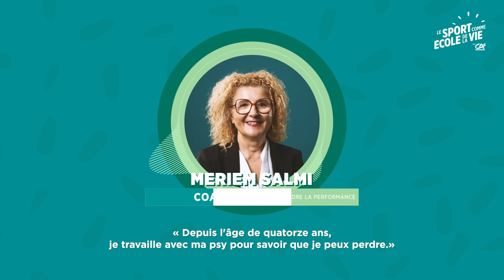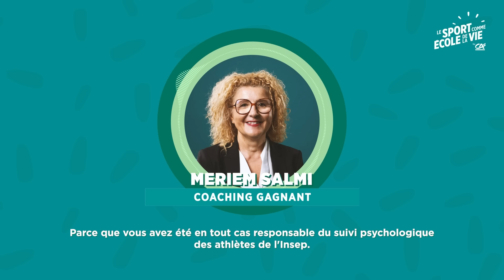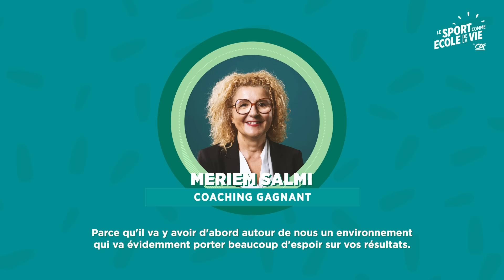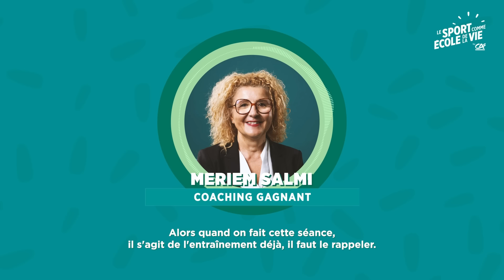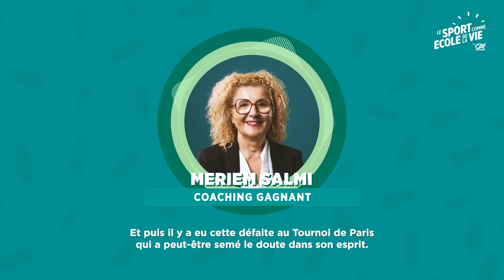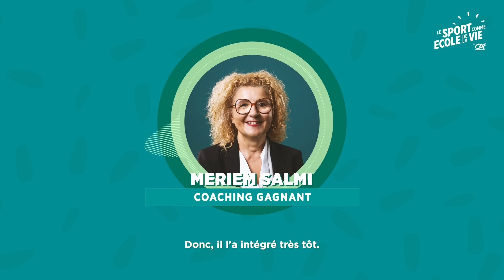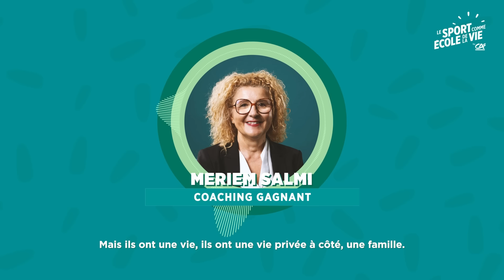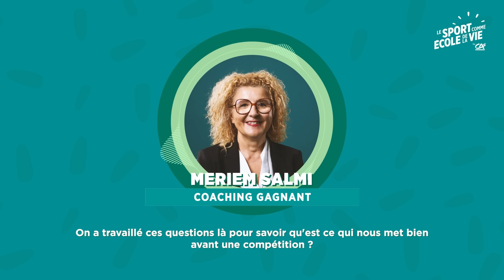Psychologue des CHAMPIONS | Coaching Gagnant avec Meriem Salmi | Crédit Agricole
Et si se sentir bien dans sa tête était le critère numéro 1 pour réussir ?

Meriem Salmi, la psychologue des champions dont Teddy Riner et Romain Grosjean, dévoile les secrets d’une bonne préparation mentale et l’intérêt d’acquérir un véritable équilibre psychologique pour atteindre ses objectifs.